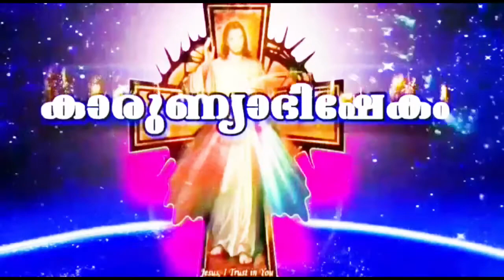Karunyabhishekam Episode325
Powerfull Word of God and Eucharistic Adoration from BLM Retreat Centre.